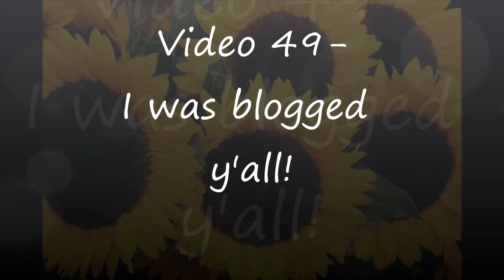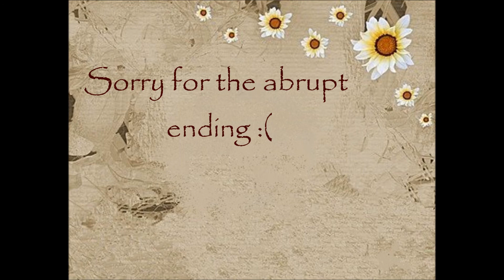Video 49- I've Been Blogged Y'all!!!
Previously recorded
Here's the blog in which I was featured: